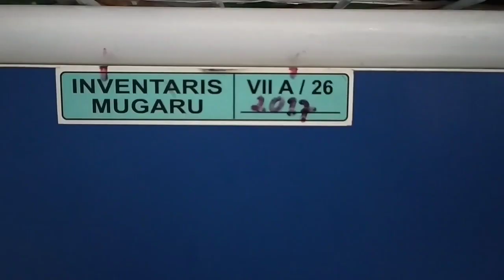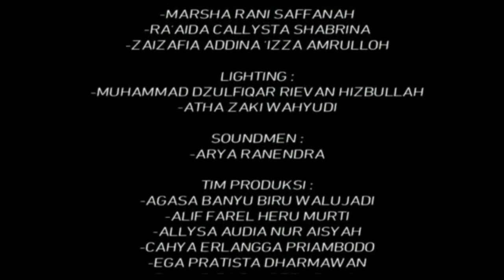MALAM JUM'AT by 7A_MugaruFest2020